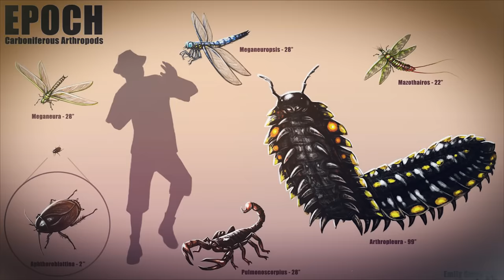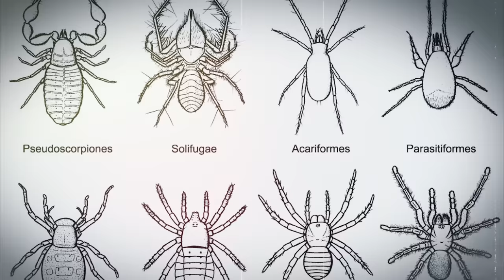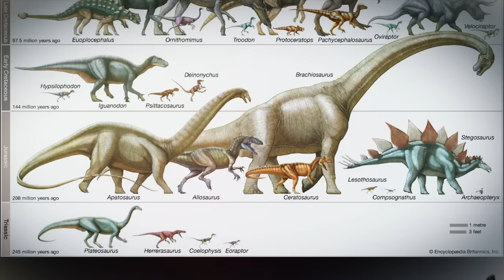A BRIEF HISTORY of Tarantulas - 300 Million Years of Evolution!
Where did tarantulas come from? When did spiders and tarantulas first evolve?  Let's start from the beginning and trace the evolution of tarantulas from first emerging from the water and adapting to life on land all the way to present-day tarantulas!

Camera I use to film my videos:
Macro Lens I use to photograph my T’s:
Zoom Lens I use for filming:
Microphone I use for my videos:
LED Puck White Lights for T Enclosures:
Shelving I use to house my collection:
The Tarantula Keeper's Guide: Comprehensive Information on Care:

Please send any letters or packages to:
Richard Stewart
47 Washington Ave
Ste. 245